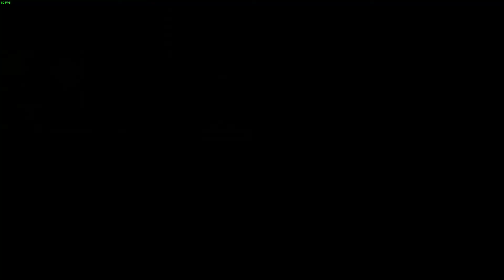Hotline Miami 2: Heather (2/3)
Hotline Miami 2: Heather
-Features blood and violence
-Follows an intern named Heather who is part of Fifty Blessings
-I die a lot
-Short story
-Three Parts
-Custom mod of a story
\\\ Warning: Blood & Gore ///

"Sorry I didn't finish this one, at the end you can see I wasn't able to get into the final room. So I apologize for part of the story is missing. All the action of me dying a million of times are there though."